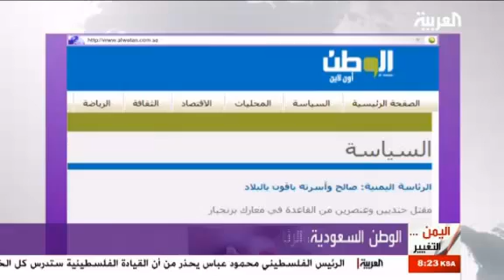العربيه صالح يقرر الغاء خططه لمغادرة اليمن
تقرير + مكالمه مع علي المعمري